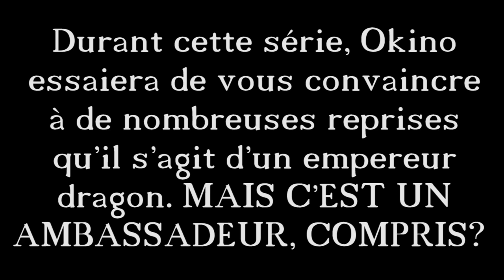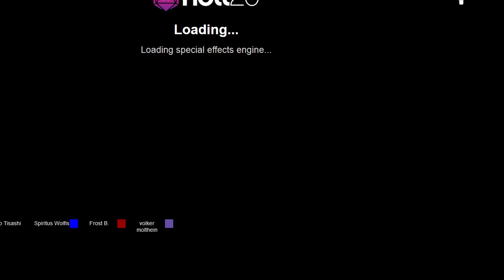Dragonia 5985 #10 - "De grands débats"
Désormais en ville, nos quatre héros vont essayer de décider lesquels d'entre eux vont poursuivre la quête, entre deux interprétations féminines du MJ méritant assurément un Oscar. Bon, chaque épisode ne peut pas être utile non plus.

Un JDR dans un univers médiéval-fantastique, avec un mage électrisant, un loup-garou bourrin (en même temps c'est pas un elfe), un assassin qui se croit stylé, un prêtre trop gentil pour son propre bien et du saucisson de qualité.
Valiel on pense a toi RIPLELFE .

Cameraman: Okino (tingeof)

Pensez à faire un tour du coté de chez le MJ